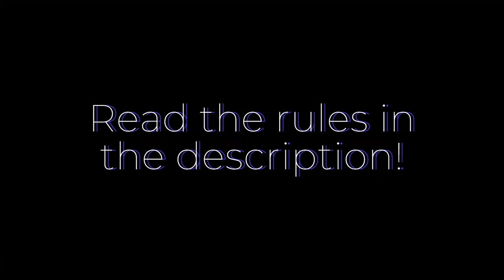The Doraemon Commercials YTP Collab Announcement (OPEN)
HOSTED BY: @NatsukiHoshiko_Reimu & @Pepedro10

Participants wanna join?

RULES:
1. Must be longer than 30 seconds.
2. Memes, jokes and references are allowed.
3. No slurs, only a small amount of profanity.
4. Enjoy.
5. Watermarks allowed.

Pedro, if you're watching this, tell your YTP friends to come over.

My friends to come over:
and others